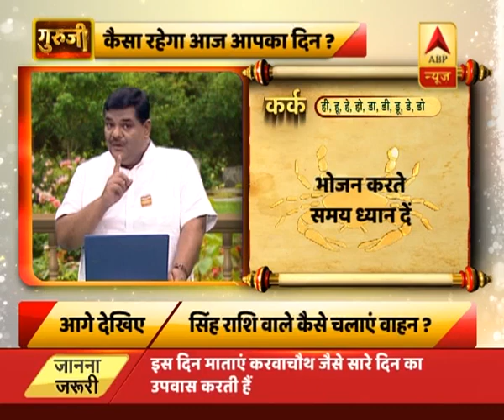गुरूजी: अहोई अष्टमी पर बच्चों के लिए कैसे करें पूजा ? | ABP News Hindi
गुरूजी: अहोई अष्टमी पर बच्चों के लिए कैसे करें पूजा ?